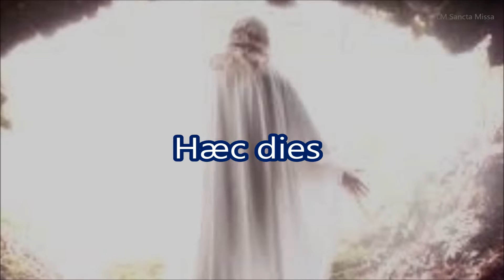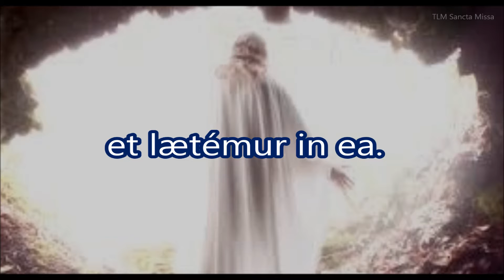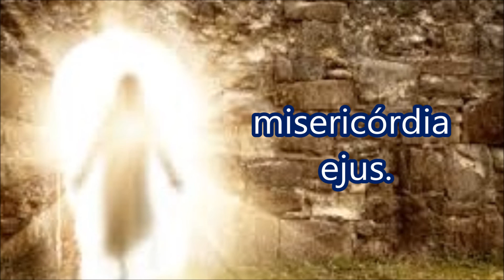Hæc dies quam - Dominica Resurrectionis (Gradual)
Easter Sunday, gradual chant.
(Domingo de Páscoa, cântico do gradual. Mosteiro de Sao Bento, SP)